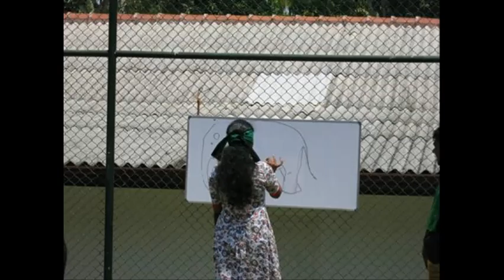අවුරුදු උත්සවේ මතක 😍 | අවුරුදු එකමුතුව 2014 | Sinhala & Tamil New Year 🥰newyear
📄𝐀𝐁𝐎𝐔𝐓 :
අවුරුදු උත්සවේ  මතක 😍 | අවුරුදු එකමුතුව 2014 | Sinhala & Tamil New Year

💠 'Awurudu Ekamuthuwa' , The Sinhala & Tamil New Year Ceremony which was organized by Matara Engineering Students was held on 19 th of April, 2014 at Matara under the guidance of Advanced Level Mathematics Tutor Mr. Janaka Abeywardhana.

💠 After the A/L examination, the students who get selected for Engineering faculties organize a Sinhala & Tamil New Year function as a tradition and get to know each other. කනා මුට්ටිය, අන්ධයාට කිරි කැවීම, අලියට ඇහැ තැබීම, කොට්ට පොර, දෙහි ගෙඩිය හැන්ද මත තබාගෙන යාම, ඒ දණ්ඩේ යාම, වතුර බැලූන් ඇල්ලීම etc. many events  were there. So, it was a great event, a memory, and all of us had a lot of fun while strengthening our friendships.

Awurudu, Sinhala & Tamil New Year, Fun, Kottapora, Aliyata aha Thebima, Kana muttiya, Andayata kiri keweema, Happy, Matara, Advanced Level , University

NO 15